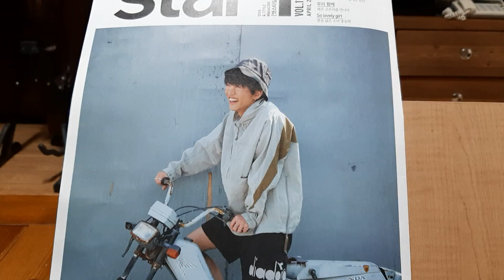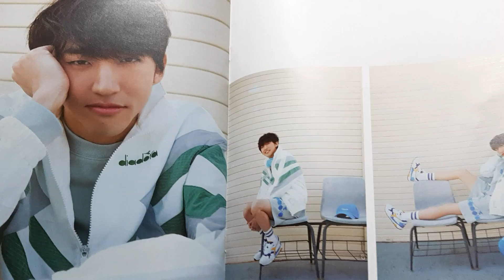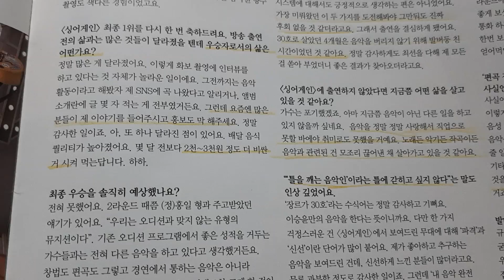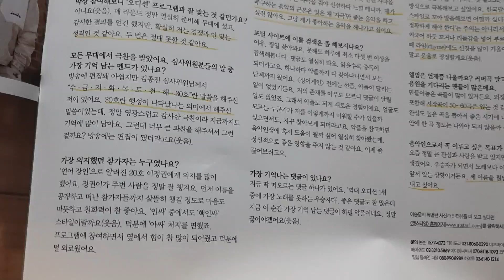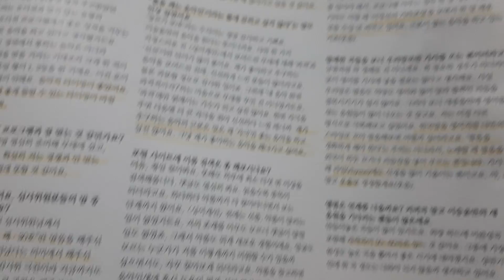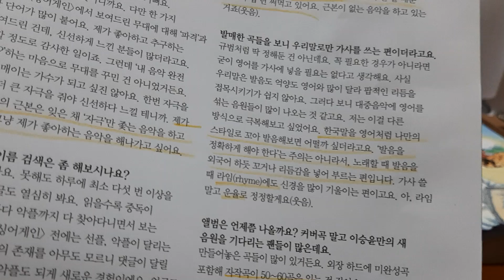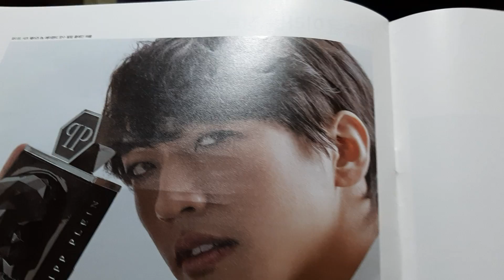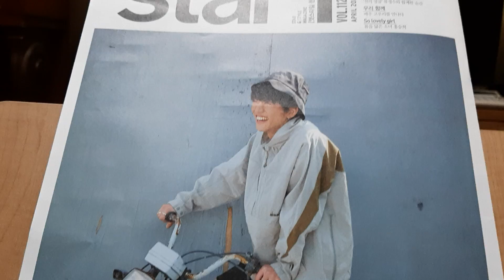신흥 화보 장인 이승윤/앳스타일 4월호 인터뷰 기사/그가 웃고 쳐다보고 움직이는 족족 A컷/이 화보의 장르는 '이승윤'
우주 like 이승윤

신흥 화보 장인이 탄생했다. 이승윤이 웃고 쳐다보고 움직이는 족족 A컷이 터져 나왔다.
'싱어게인' 우승자의 숨겨진 끼와 재능이 대방출된 이 화보의 장르는  '30호'다.

-앳스타일 4월호,
이승윤 인터뷰 기사 중-

☆반가운 인터뷰 기사 오늘도 아날로그 감성으로 읽어봅니다^^